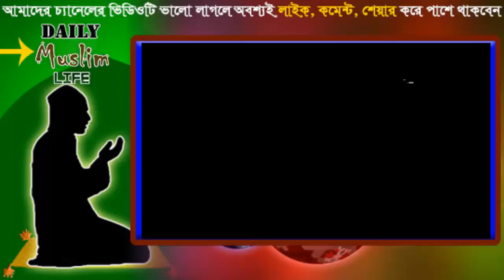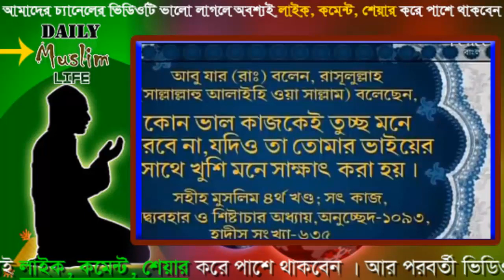Soytan er etihas | শয়তানের ইতিহাস জানুন । Bangla New Islamic Videos | Full New 2017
শয়তানের ইতিহাস জানুন । আপনাদের ভালো লাগলে অবশ্যই লাইক, কমেন্ট ও শেয়ার করে পাশে থাকবেন । আর সাব্সক্রাইভ না করে থাকলে এক্ষুনি সাব্সক্রাইভ করে রাখুন । ধন্যবাদ .